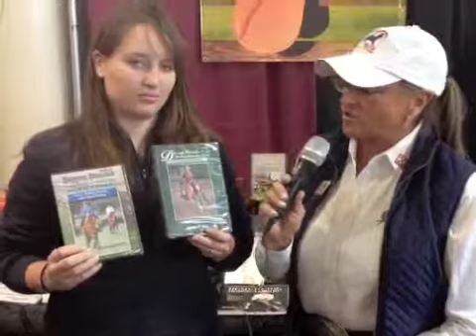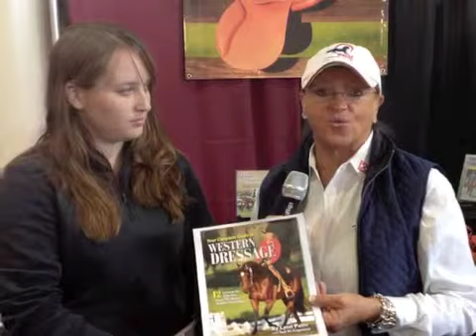Lynn Palm talks to Show Horse Today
Lynn Palm talks to Show Horse Today about Western Dressage Training: her experiences in it, her training aids for it, and how you can purchase your own books and videos for Western Dressage Training! This includes her new book, which will be out just in time for Christmas!

for more information and to purchase product
Visit ShowHorseToday.com to read articles about Western Dressage by Lynn Palm